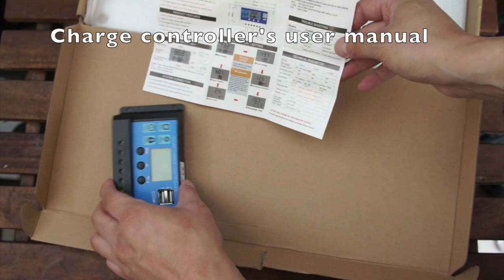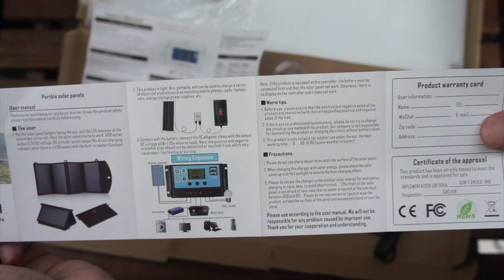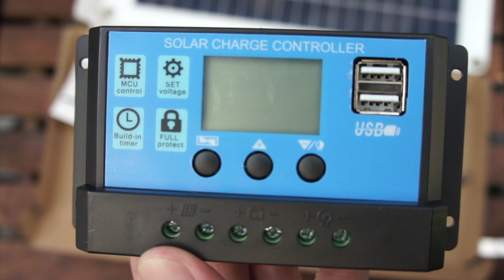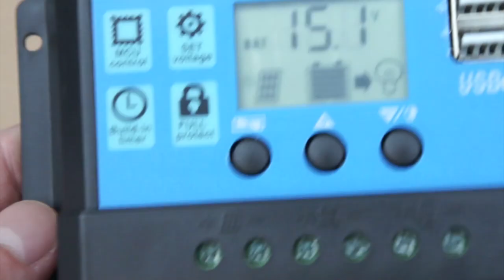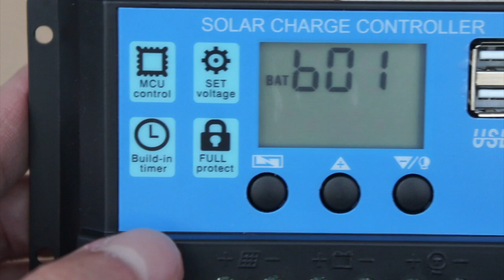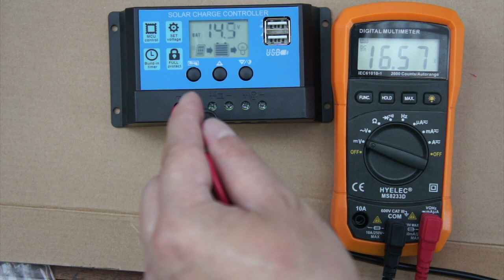Budget Solar Panel Kit: Unboxing and Testing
This video is about Budget Solar Panel Kit: Unboxing and Testing

In the box:
1 x flexible solar panel (claimed to be 30W but I think it is about 10W. It was mentioned in the eBay seller's page that "Working voltage: 12V" and "Current: 0-800MA". So the power should be 12 V x 0.8 A = 9.6W)
1 x battery crocodile clip
1 x cigarette lighter plug cable
4 x small carabiners
4 x solar panel fixing suction cups
1 x solar charger controller (claimed to be 40A. I think it is a PWM controller from the price point)
1 x user manual for the solar panel kit
1 x user manual for the change controller